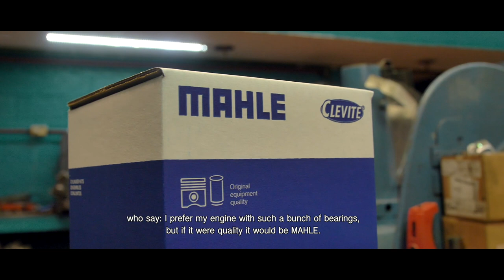GREAT WORKER Talk Mexico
We want to know what drives you - what your daily workshop routine looks like, what daily challenges you have to face, and what goes through your mind. We want to create more understanding for the mechanic next door and learn how we can support you even better.

We visited workshops all over the world, accompanied them at their work, and asked for their opinion. Over the next few months, we'll be showing you the results in our 'GREAT WORKER' video series. Every month we will introduce you to new workshops with their individual stories.

Our sixth episode takes us to Mexico. In the center of Mexico City, we visited Baltazar Aguilar Castillo and his team. Baltazar and his team report their conviction and trust in MAHLE and show themselves to be continuously impressed by the product quality of our engine parts. For the small but successful workshop, installing quality repair parts is the key to ensuring its customers' satisfaction.

▬ Favorite Videos ▬▬▬▬▬▬▬▬▬▬▬▬